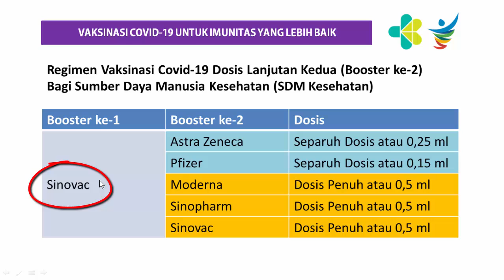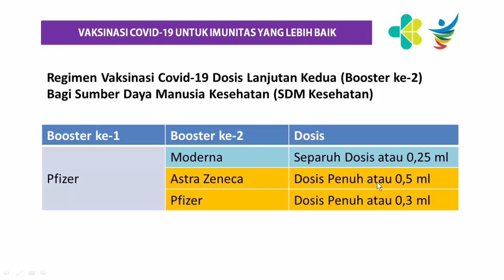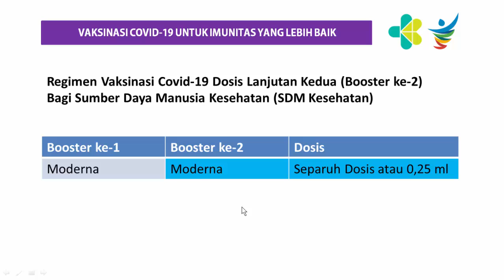Ayo Cermati Regimen Vaksin Covid -19 Booster Kedua Bagi Tenaga Kesehatan